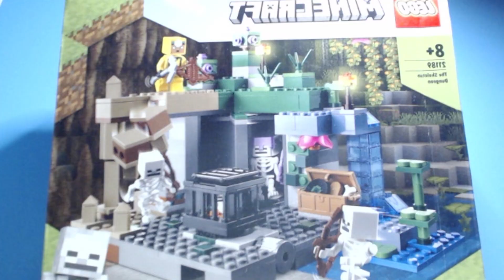I built the Lego Minecraft Skeleton Dungeon - set 3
I built the Lego Minecraft Skeleton Dungeon - set 21189. This is the last set I need to built before I merge this set, the 'Abandoned' Mine and the Swamp Adventure together.